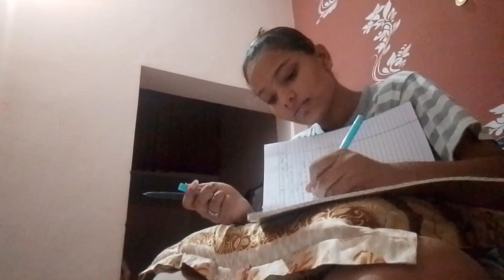samp Aa gya😱 | Bimar ho gyi😔